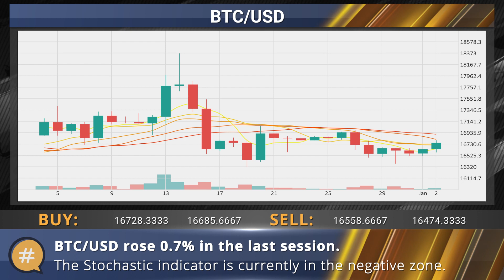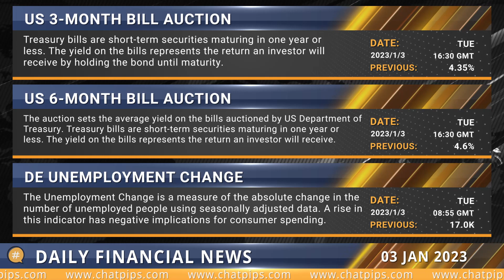ChatPips Daily financial news 03 01 2023